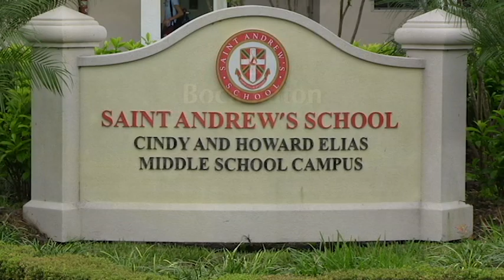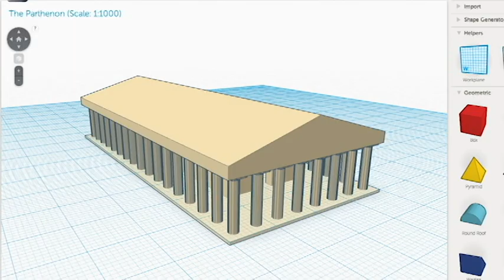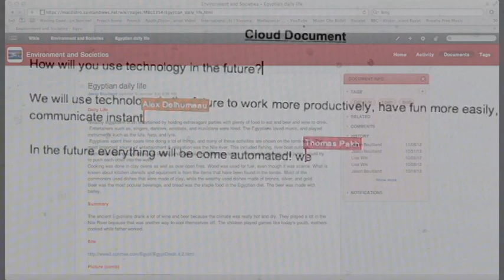Saint Andrew's Middle School Students Participate in White House Student Film Festival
Middle School students have been working real hard since early December. They know they better be at the top of their game if they want to win and be invited to the White House.

Welcome to the first ever White House Student Film Festival.

The White House is inviting K-12 students from around the country to create and submit a one-to-three minute short Web video. The assignment is to showcase at least one of the following themes:

1. How you currently use technology in your classroom or school.

2. The role technology will play in education in the future.

If selected as a finalist, students could have their videos screened at 1600 Pennsylvania Ave, and posted on the White House Web site.

In our Middle School, there were four different groups that worked on this project. Each group was responsible for researching, writing a storyboard/script, and gathering and/or filming supportive photos/video. Students put in countless hours, including their faculty advisor Ms. Jackie Gorora.

"The kids did all the work," stated Gorora. "It was quite impressive to see their dedication and to watch them put this together."

Finalists will be selected and notified later this spring.

Good luck SA and Go Scots!